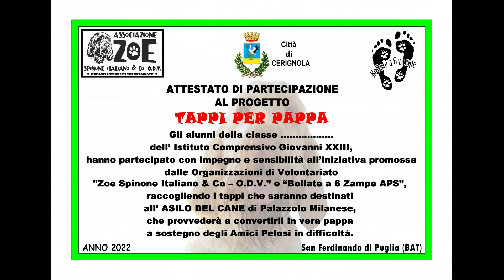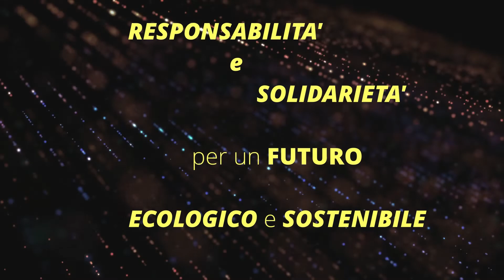TAPPI per PAPPA - (7^ puntata G23)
Tappi per Pappa